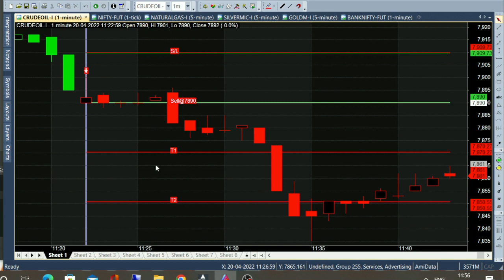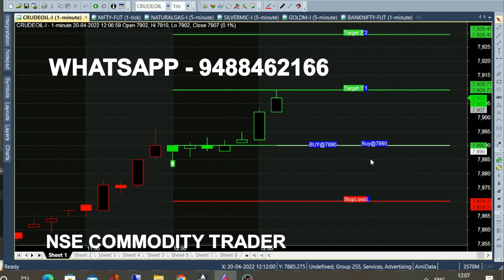bank nifty & crude oil 4 - 25 apr chart calls view